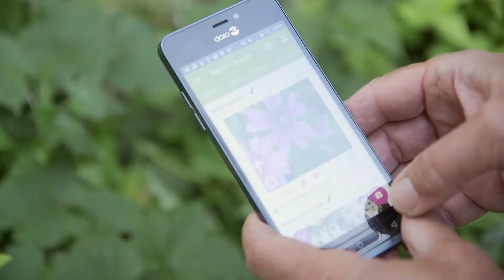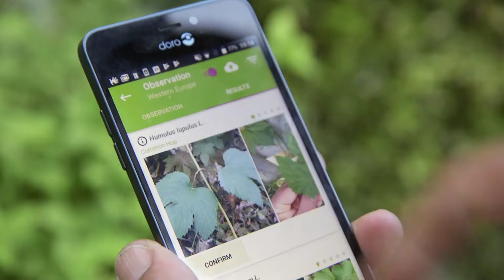Grands-Parents connectés - Jardiner en famille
Découvrez avec les Grands Parents connectés 2 applications pour une activité à faire en famille : le jardinage !

Chez Grand-Mercredi, on est Grands-Parents avant d’être Seniors ! On crée du contenu toutes les semaines sur des thématiques qui vous tiennent à cœur : Des astuces pour vous et vos Petits-Enfants, la santé, des idées d’activités et bien d'autres choses encore !

Une suggestion ?